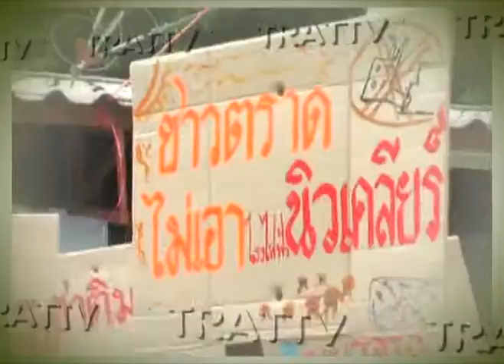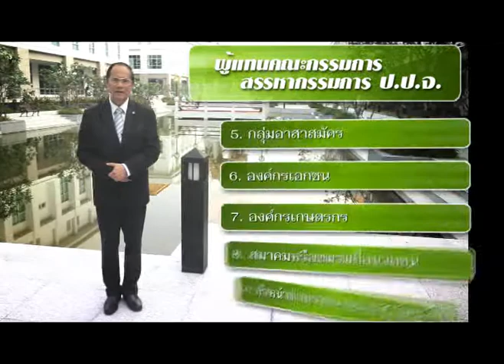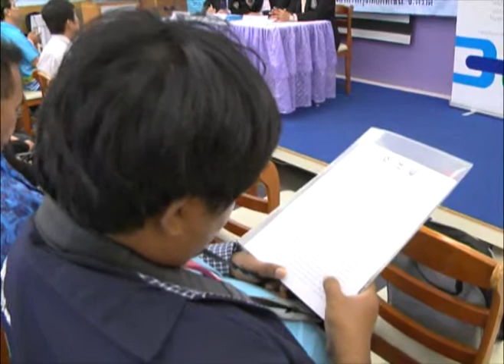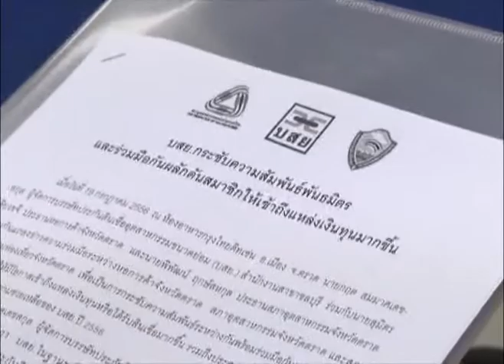ตราดทีวี:ข่าววันที่ 20 กรกฎาคม 2556